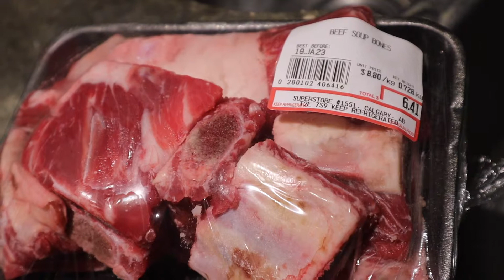自己做铁锅羊肉和羊肉泡馍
对西安的思念，是一天又一天
前几天终于打起了精神，买了点羊肉回来
有诗云：
休对故人思故国
且将新火试新羊！